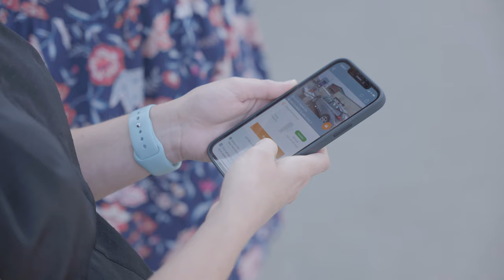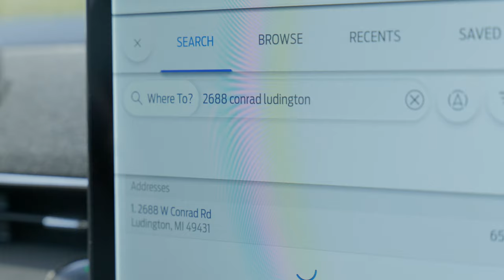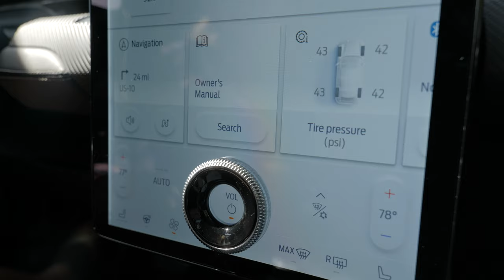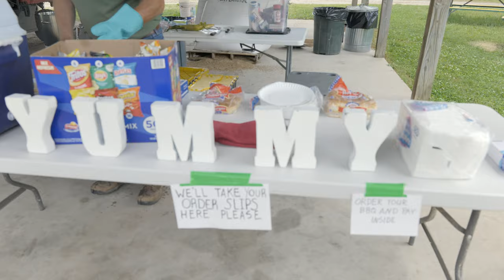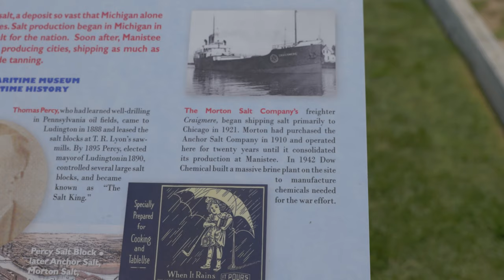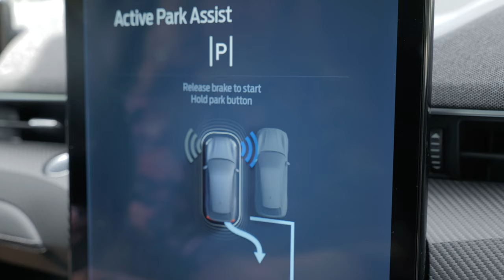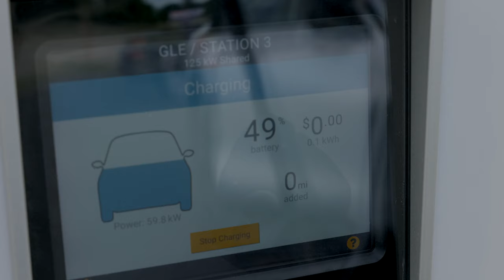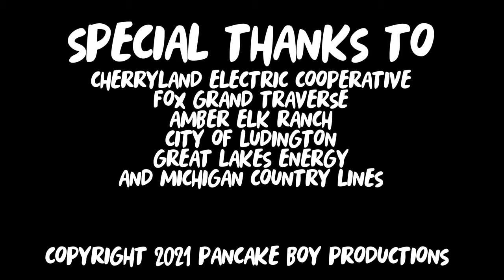Ludington in the Ford Mustang Mach-E | Road Trippin' with Christal Frost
Christal Frost puts the all-electric Ford Mustang Mach-E to the test on a trip to Ludington.